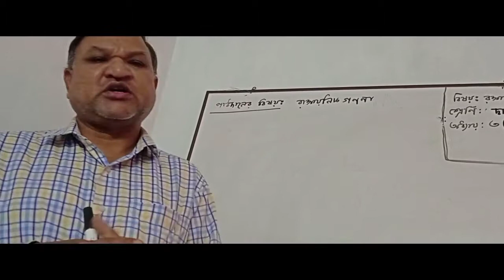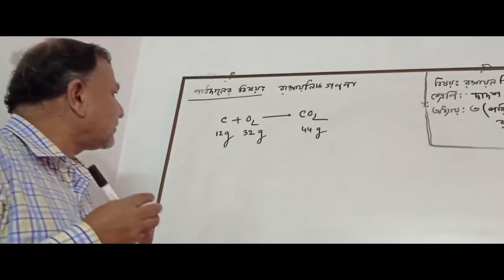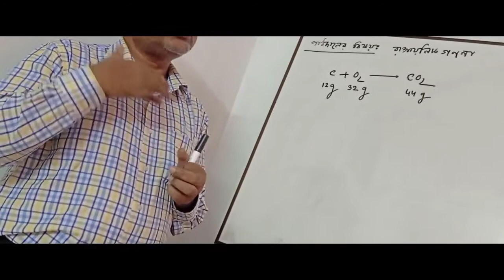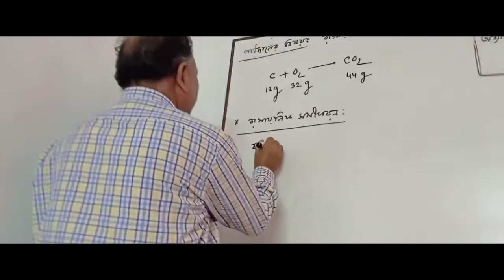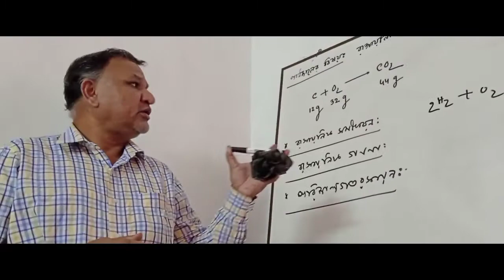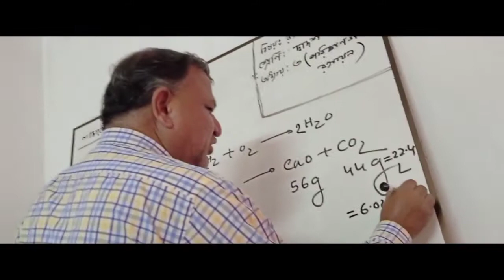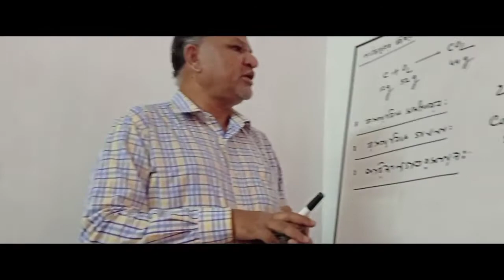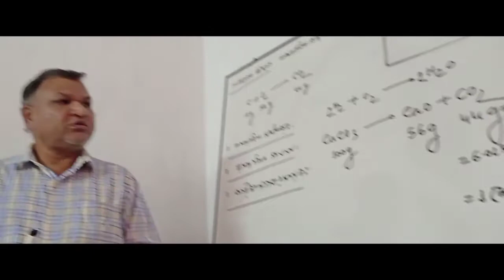দ্বাদশ বিজ্ঞান। রসায়ন ২য় পত্র৷ অধ্যায়-৩। ক্লাস-১